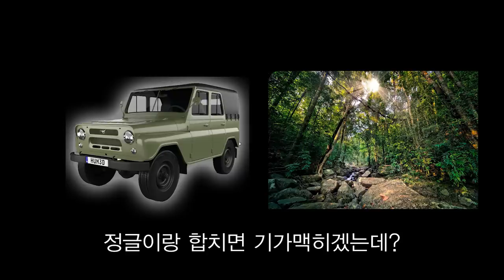[배그더빙] 한 천재가 알아낸 차로 에란겔 노파밍 존버하는법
요즘 인싸들은 영상에 천재쓴다매? 따라해봄 ㅎㅎ..